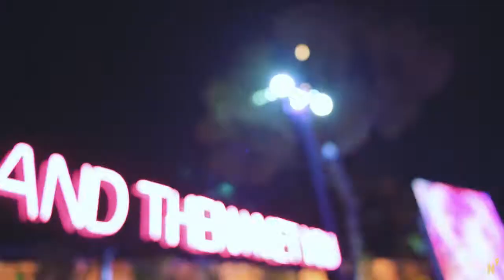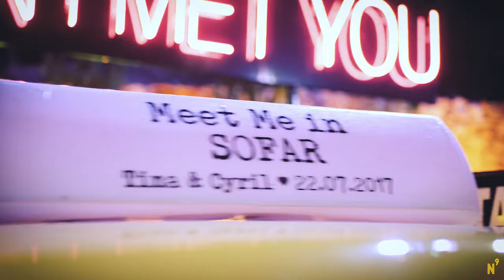Tina & Cyril Wedding Trailer